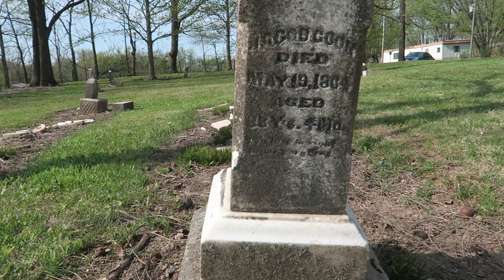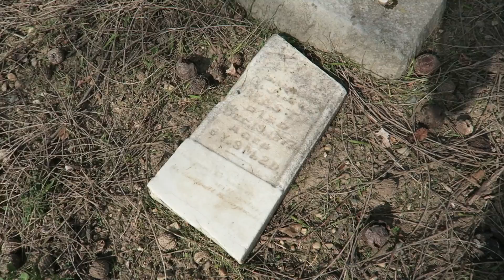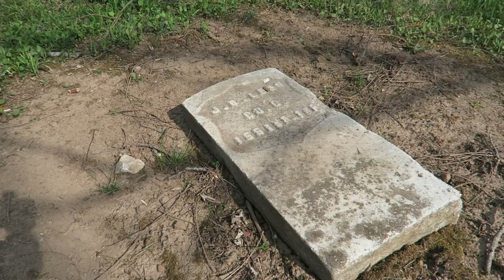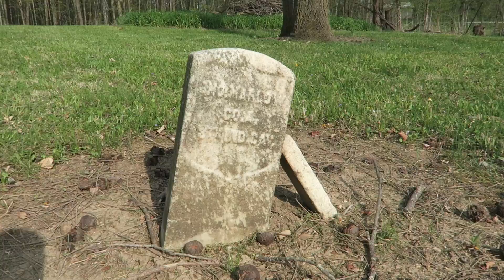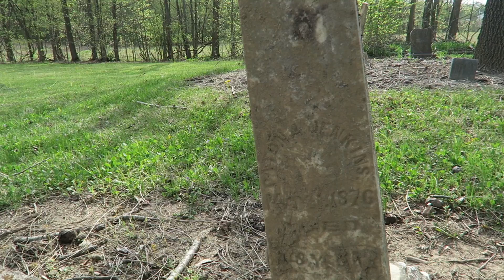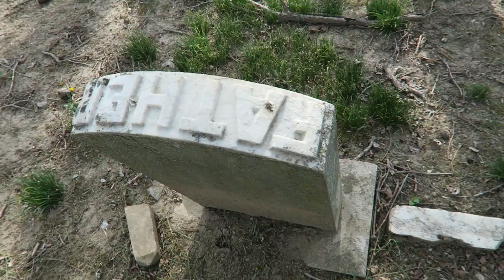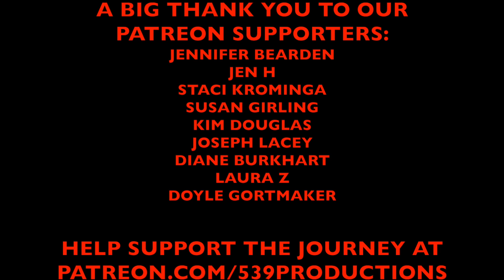1800s Graveyard Destroyed on Dead End Road